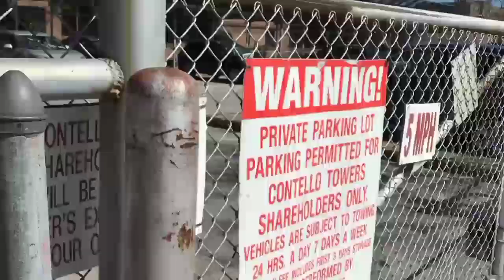PowerMaster NITRO Slide Gate Opener #2 at Contello Towers // Contello Towers Electric Gate B